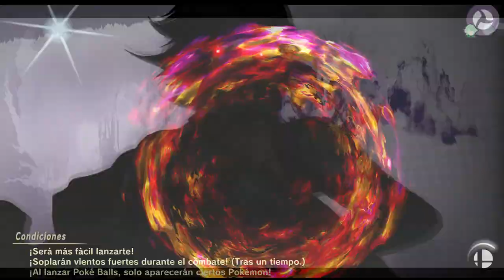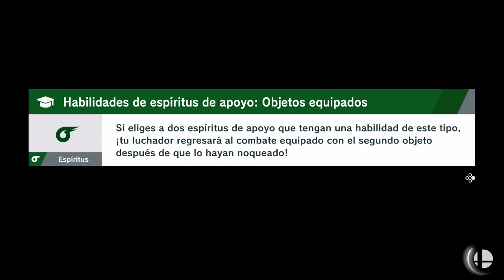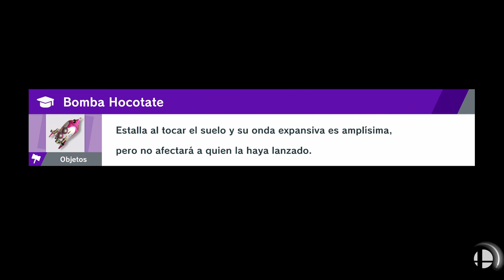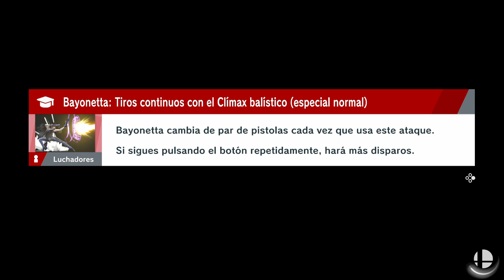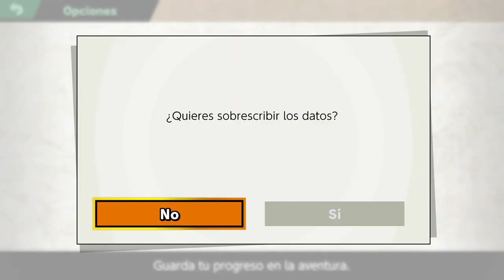SUPER SMASH BROS ULTIMATE | WALKTHROUGH | LÚMINA Y LÚGUBRA [FINAL] #35